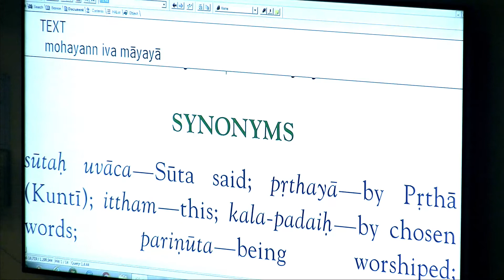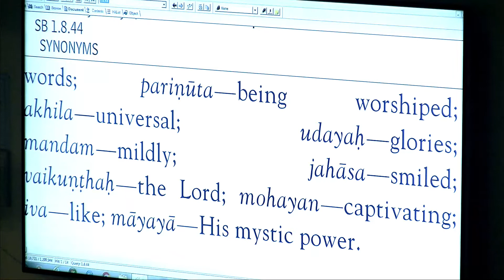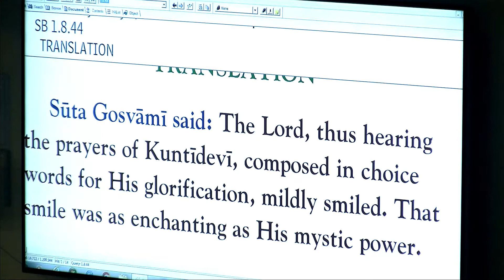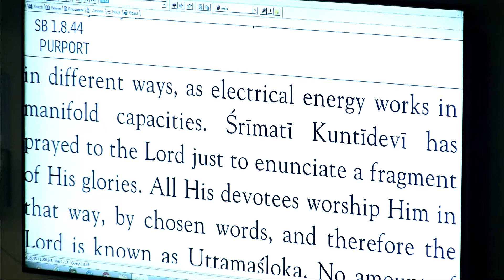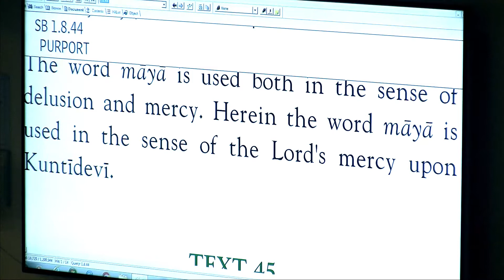Amala-bhakta Swami - SB 1-8-44 - 7-3-18